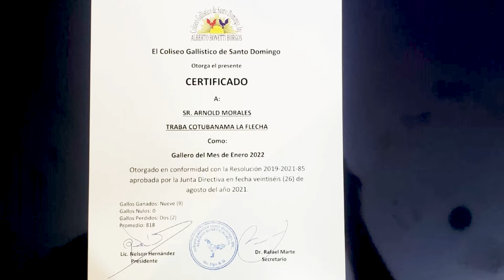ENTRE PICO Y LA ESPUELA, UNA FAMILIA QUE HA LOGRADO EL EXITO!! LOS HNOS MORALES CUENTAN SU HISTORIA